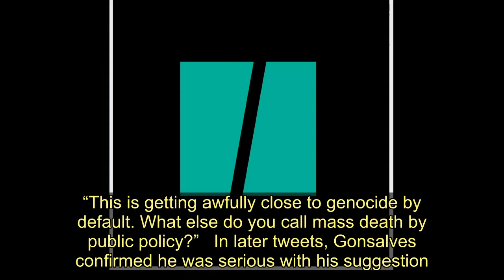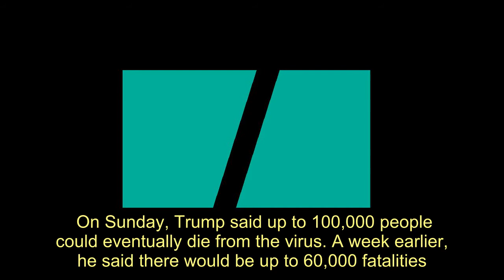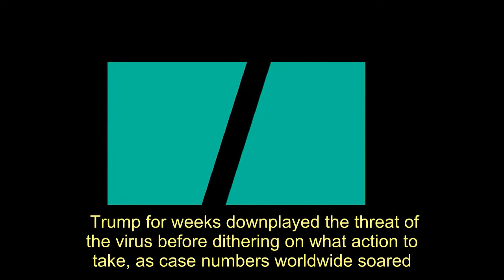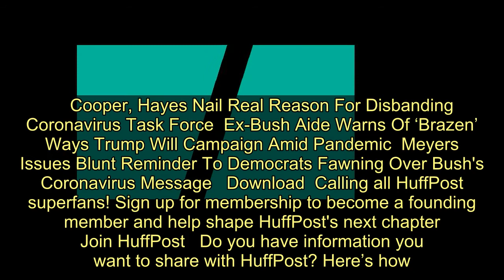Epidemiologist Slams U.S. Coronavirus Response: 'Close To Genocide By Default' - Today News